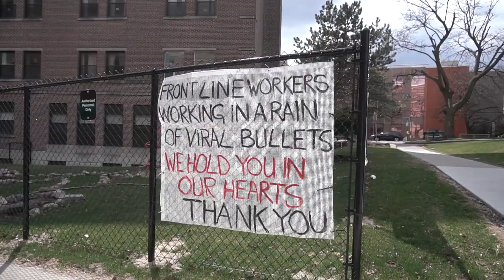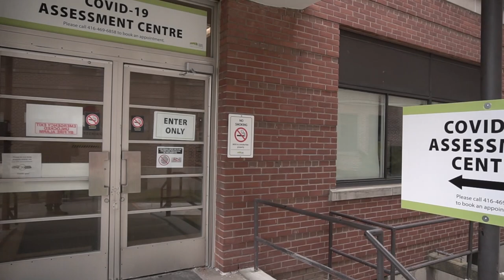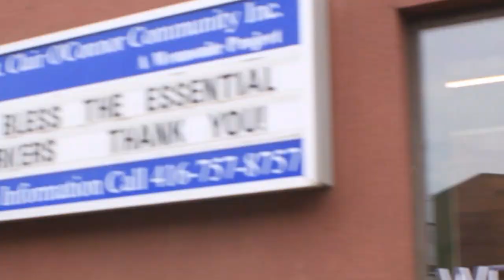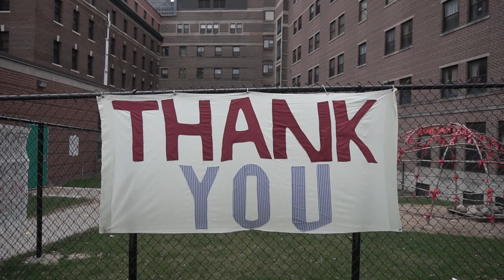Thank you to the heroes at Michael Garron Hospital